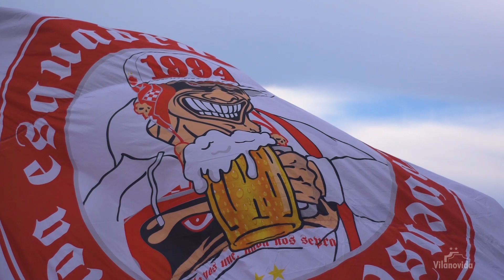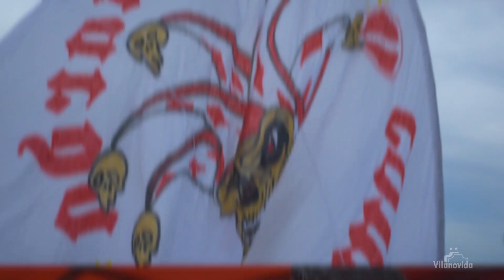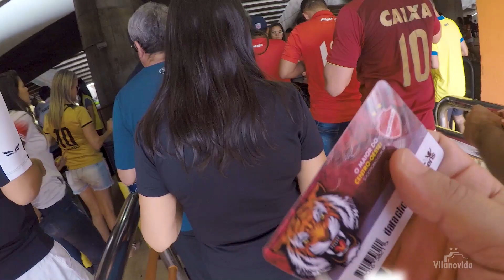A ESTRÉIA DO DANILO NO TIGRÃO - VILA NOVA 1 X 0 APARECIDENSE - VLOG 48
Na estréia do Danilo no Tigrão, teve chapéu e bola na trave, mas quem desequilibrou o jogo como sempre foi nosso camisa 10 Alan Mineiro, que fez o passe para o gol do Rafael Silva. Final de jogo Vila Nova 1 x 0 Aparecidense, pelo campeonato Goiano 2019.

PARCEIRO DO VILANOVIDA:
SOUTIGRAO.COM - ACESSE E ACOMPANHE TODAS AS NOTÍCIAS DO TIGRÃO.

# Danilo do Tigrão
# Danilo no Vila Nova
# Estréia do Danilo no Tigrão
# Alan Mineiro
# Rafael Silva
# torcida do Vila
# vlog do vila
# canal do vila
# Danilo do Corinthians